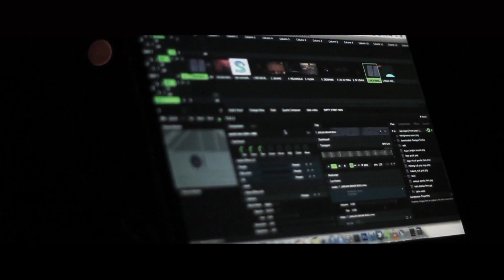Video Highlights | PANDAI BESI ( Malang Tour 2013 )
PANDAI BESI ( Malang Tour 2013 )

FEATURING :

ONEDING

13 OCTOBER 2013

BIOSKOP KELUD, MALANG
Images & Editing : Rahadyan Amandita

Arkamaya Images Production